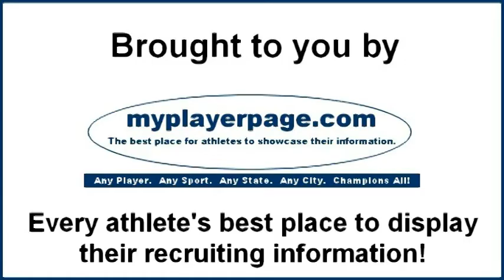Bailey Roberts of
Saturday, March 16, 2014 in Brookings, SD - Hockey605  visits with Bailey Roberts of the Aberdeen Cougars at the 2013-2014 SDAHA Varsity Boys State Hockey Tournament.